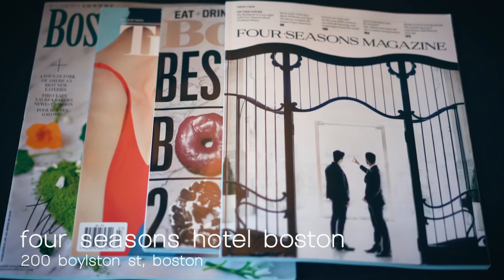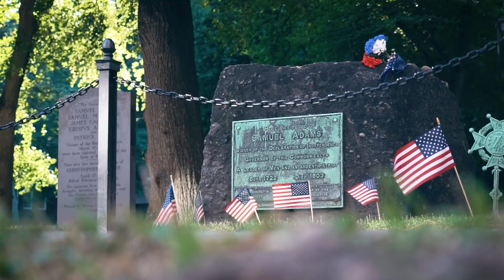VAMOS MUDAR DE PAÍS! | BOSTON | DANI NOCE VIAGEM 252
Nos apaixonamos por Boston e queremos fazer planos pra ir morar nessa cidade linda! Vem ver!

• Dani por todos os lados:
Direção e Produção: Paulo Cuenca e Danielle Noce
Edição: Amanda Fortes